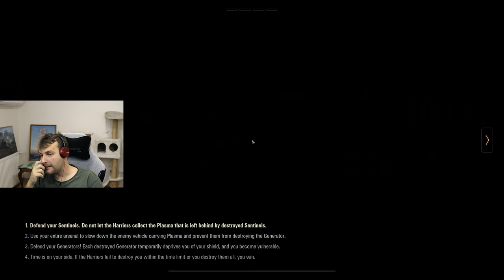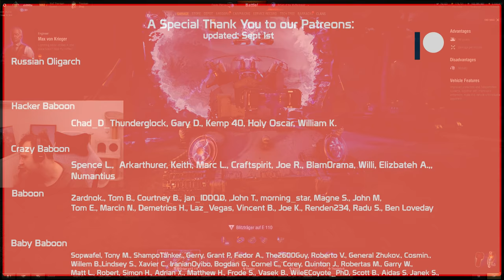Main Objective: Trying to lose with E 110 WT! | World of Tanks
World of Tanks, WoT, 1.14 patch, Blitzträger auf E 110, Return of the Waffenträger